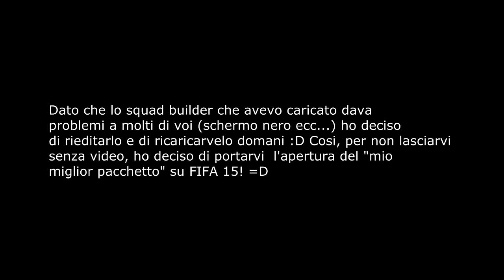FIFA 15 MY BEST PACK ! OMMIODDDIOOOOO IL MIO MIGLIOR PACCHETTO SU FIFA 15